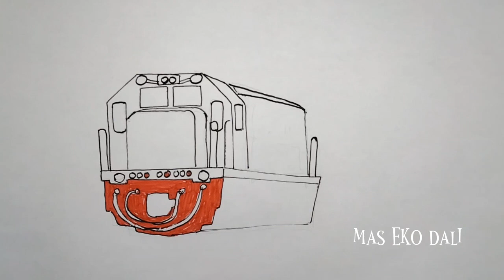Menggambar kereta api Lokomotif CC 201 vintage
Kereta api dengan lokomotif CC 201 vintage sangat di buru para railfans . Nah di vidio kali ini saya akan menggambar lokomotif kereta CC 201 vintage. simak vidionya ya sobat railfans...😊